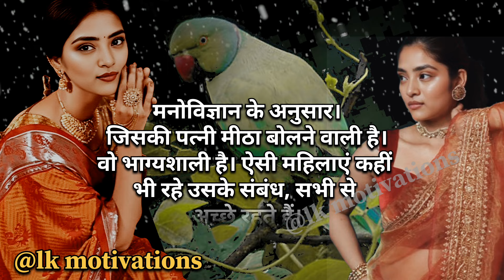अनमोल उपहार प्रकृति का लव ।Life Relationship Facts।Love psychology। Hindi Facts।2024 inspirational।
confucius quote about Life
Confucius Famous Quotes
confucius political thought
confucius philosophy in hindi
confucius ugc net
confucius quotes
comonlove
anjaliquotes
madhur murali
confucius meaning hindi
confucius pronunciation
Confucius quotes
confucius quotes about life
motivational quotes